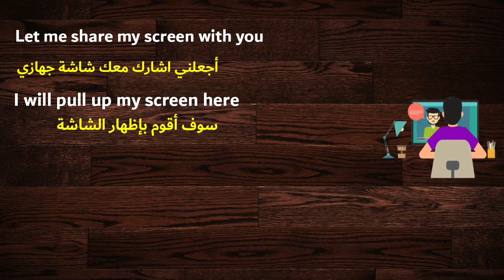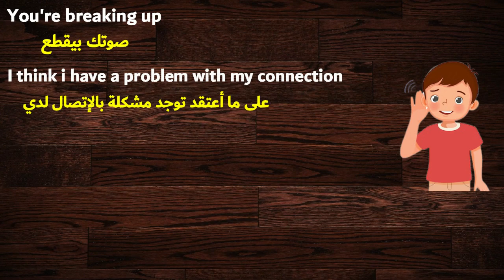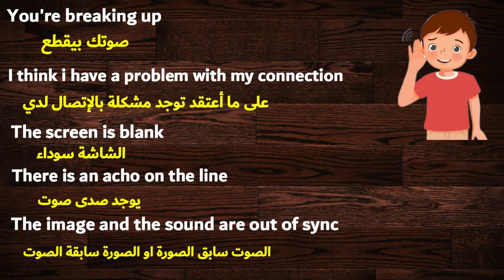online meeting phrases جمل وتعبيرات مرتبطة بالمواقف الاونلاين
باقى الحلقات فى قائمة  كورس المحادثه المستوى الاول